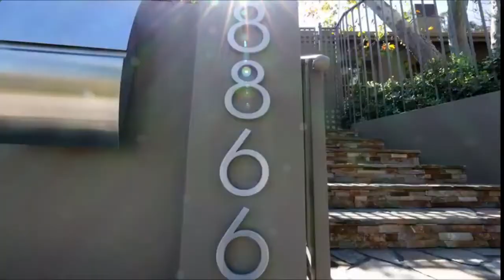BILLIONAIRE Luxury Lifestyle 💰 [2021 MOTIVATION] #10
Get motivated by the luxury lifestyle of billionaires! Experience what the billionaire luxury lifestyle looks like and digest all the motivation!

You can accomplish anything you set your mind to. You attract what you desire and see. Watch this amazing high-quality billionaire luxury lifestyle, and start attracting wealth. These videos are designed to give you inspiration and motivation to pursue your wildest dreams.

We make these videos to educate others in a motivational/inspirational form. If any owners of the content clips would like us to remove their video, we will do so as soon as possible.